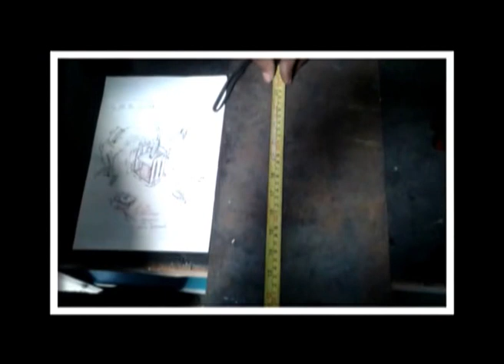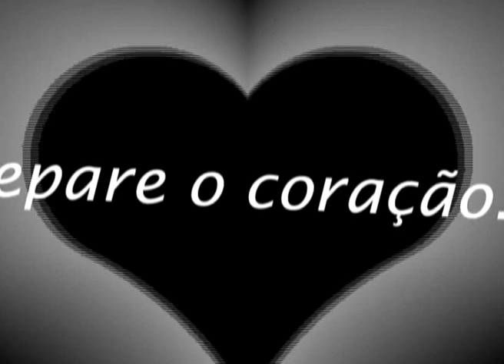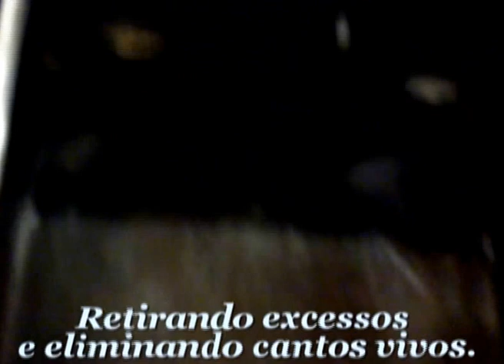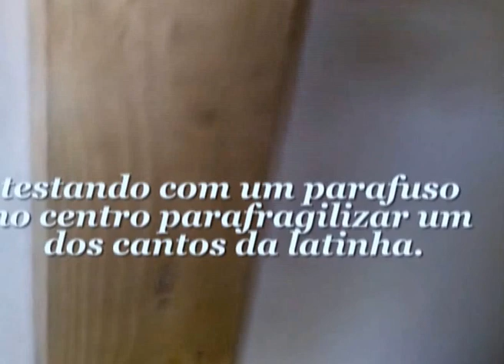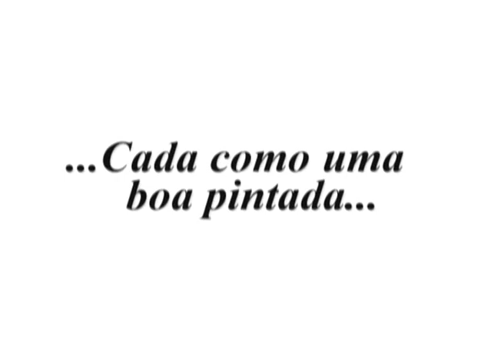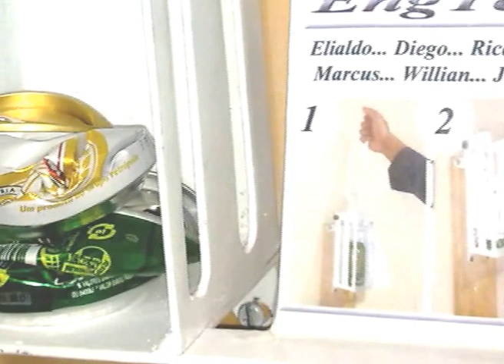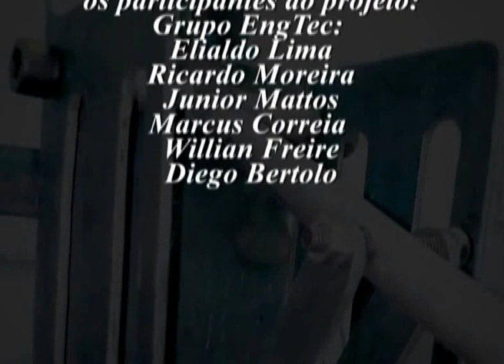Amassador de latinhas personalizado.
Projeto da faculdade onde houve participação ativa dos integrantes: Ely Dancer, Ricardo Moreira, Diego Gaia, William Freire Oliveira, Marcos Correia, e Junior Matos,
É claro que depois de sabermos que o projeto foi um sucesso entre os professores,
é de praste lançarmos o nosso grito de guerra: CHUPAAAAAAAAAAAAAAAAAAAAAAAAAAAAAAAAAAA!